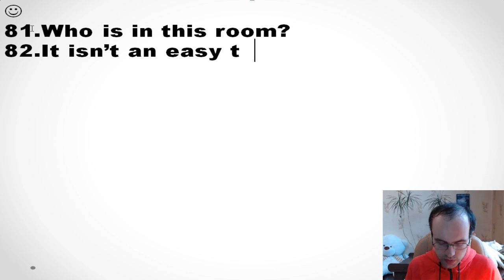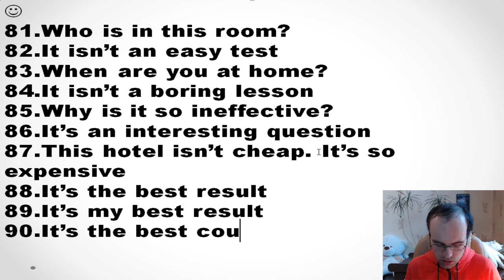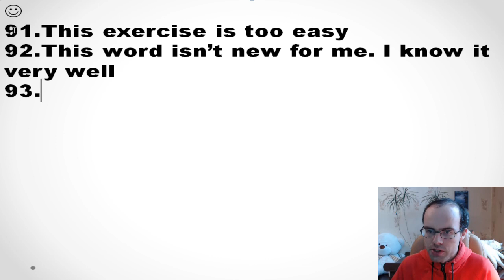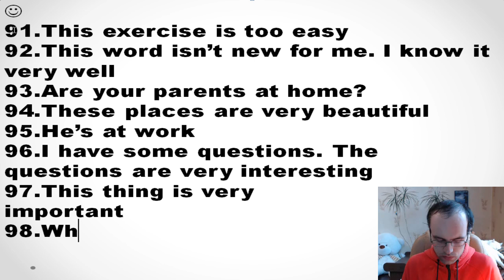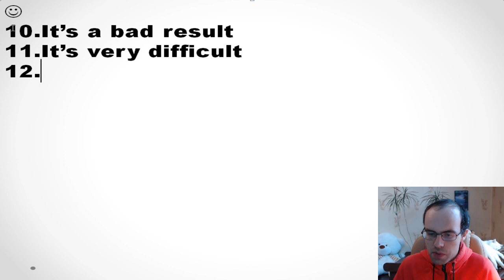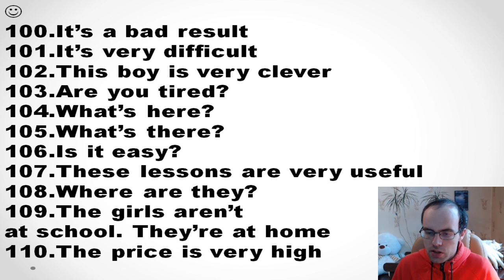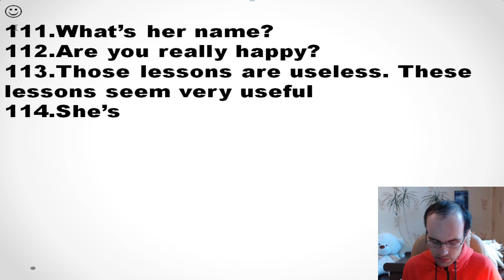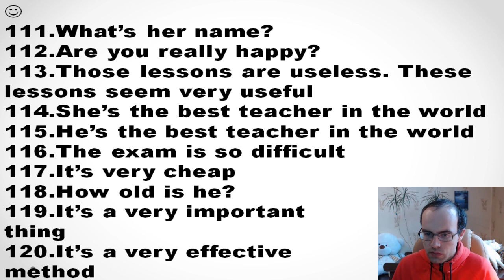КОНТРОЛЬНАЯ 3 АНГЛИЙСКИЙ ЯЗЫК ДО ПОЛНОГО АВТОМАТИЗМА С САМОГО НУЛЯ УРОК 29